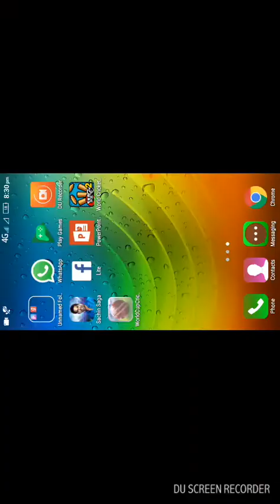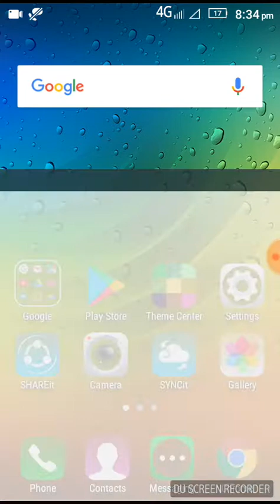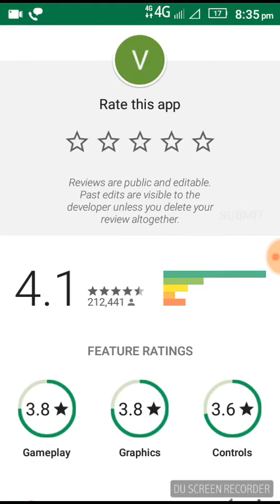Better than wwc2 😊😊 High graphic for android phones